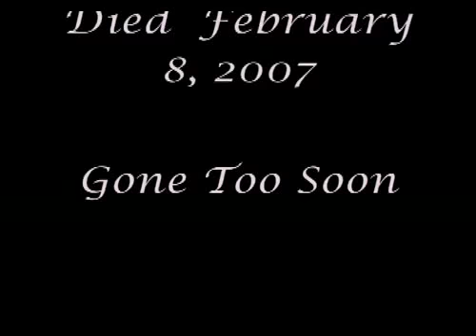Anna_Nicole_Gone_Three_Years.flv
February 8th 2010 is the third anniversary of the death of Anna Nicole Smith. Her son Daniel Wayne Smith died five months before she died . This is a video tribute